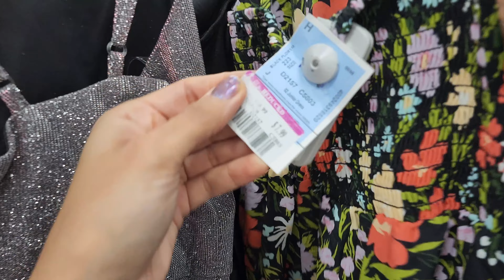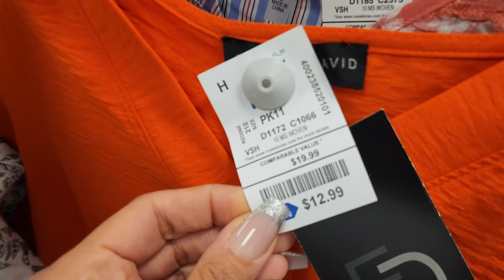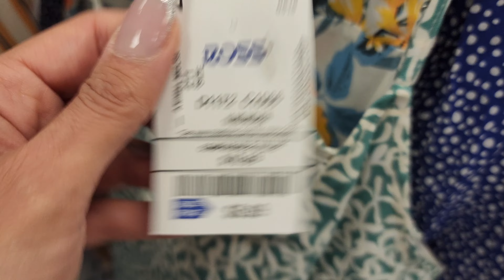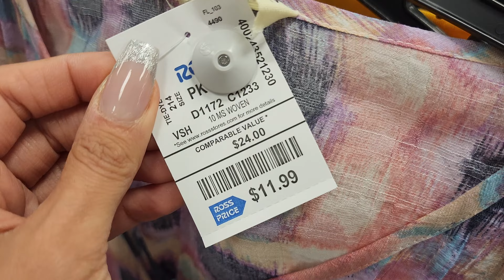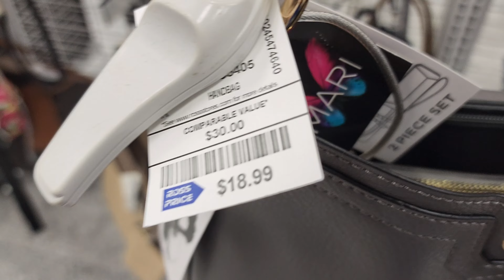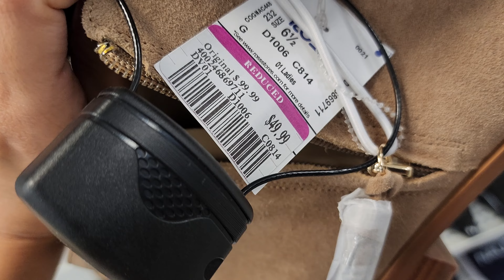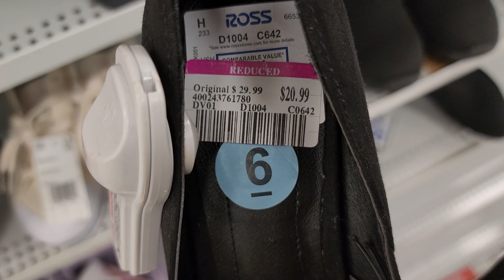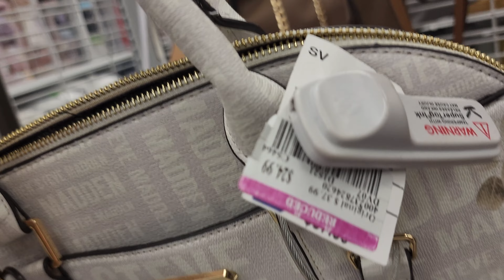✨ ROSS Christmas Gift Shopping 🤩 and Gifts on a Budget at ROSS